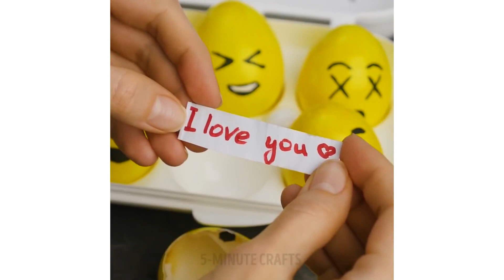15 IDEAS Y TRUCOS PARA REGALOS DIVERTIDOS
¡Descubre cómo envolver de diferentes formas tus regalos de la manera más hermosa y elegante posible! ¡Regalos cuadrados, triangulares y secretos! ¡Échale un vistazo! :)